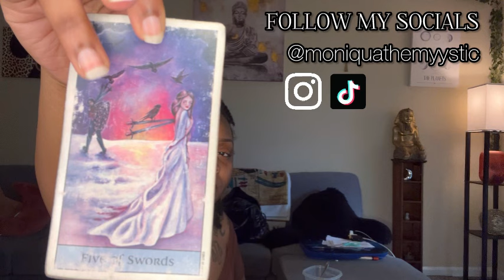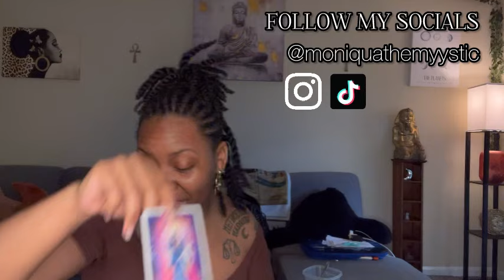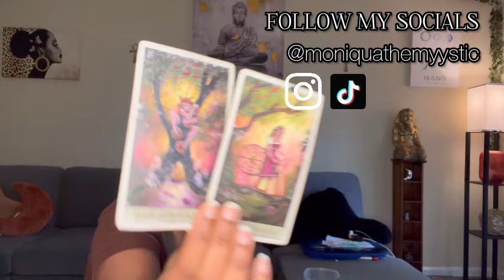CAPRICORN♑️:Currently in your main character season✨|MAY MONTHLY READING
***PROMO SALE SPECIAL💫:
GENERAL READINGS (love messages, financial/career messages, and spiritual messages): $39.39